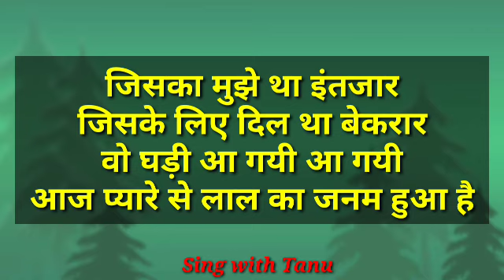जच्चा बच्चा गीत||आज प्यारे से लाल का जनम हुआ है||सोहर||Sing with Tanu|लोकगीत||उठान गीत||jachcha geet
🙏🙏 नमस्ते दोस्तों  आज मैं आप लोगों के लिए लेकर आई हूँ बच्चो के जन्म और मुंडन आदि जैसे शुभ कार्यक्रमो में गाया जाने वाला जच्चा गीत/सोहर गीत